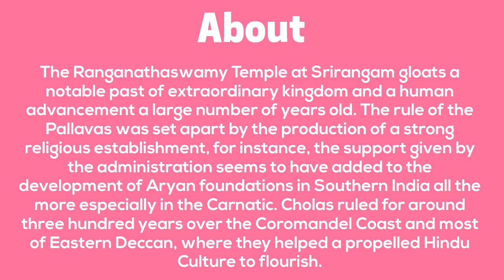Ranganathaswamy Temple | Famous Temple in India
The Ranganathaswamy Temple is a hallowed Hindu place of worship situated in Srirangam, Tiruchirapalli, in the South Indian province of Tamil Nadu. Arranged on a charming island in the River Cauvery, the sanctum is otherwise called Thiruvarangam and devoted to Lord Ranganatha, an Avatar of Lord Vishnu who is portrayed in a leaning back stance.